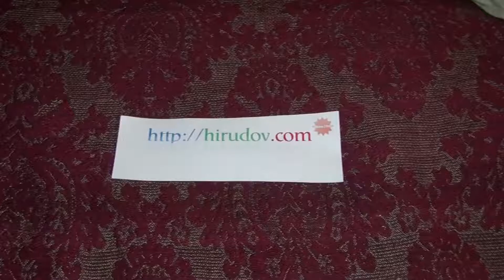Mazda 6 SkyActive Exterior and Interior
Red Mazda 6 car seen from outside and inside. The car is with 4 cylinders engine, total displacement 2 184 cm3, maximum power 175 HP at 4,500 rpm. Maximum torque 420 Nm at 2000 rpm. Maximum speed is 216 km/h, acceleration from 0-100 is 8.4 seconds. Transmission is six-gear automatic. Trunk capacity under the blind is 489 liters. Combined cycle fuel consumption l/100 km is 4.8 liters. Weight is 1 405 kg.